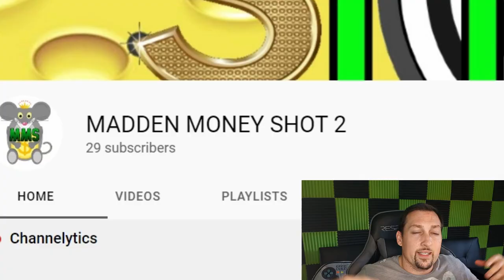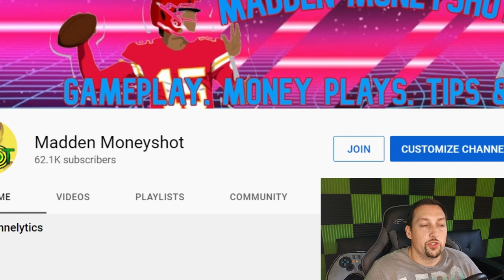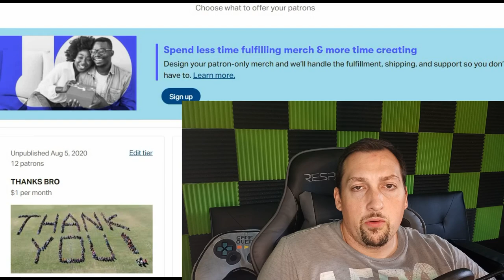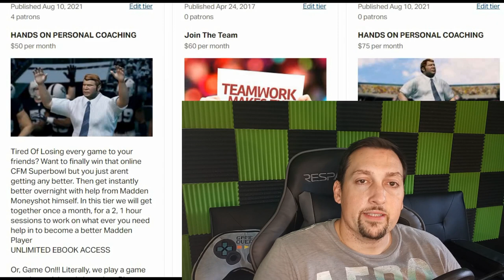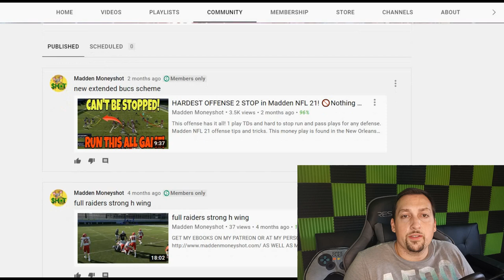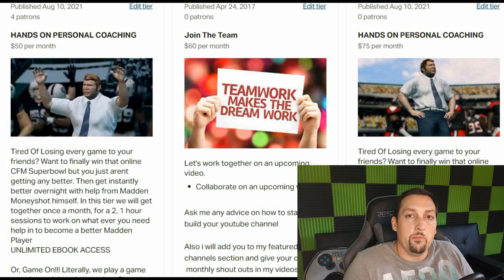What I'm Doing *New* in Madden 22? How to Join My CFM, Watch Me Live, Play Vs Me, 2nd Channel & More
NFC NORTH
LIONS COMING SOON

NFC SOUTH
FALCONS COMING SOON

AFC EAST
BILLS COMING SOON
JETS COMING SOON

AFC NORTH
BROWNS COMING SOON

AFC SOUTH
COLTS COMING SOON